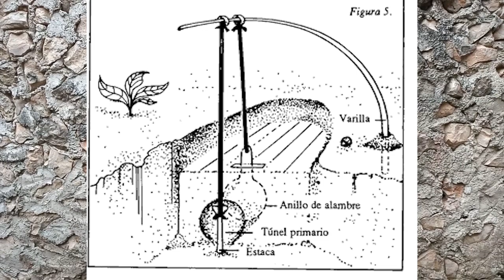MATAMOS UNA TUZA (ZONA MAYA)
UNA BREVE EXPLICACION SOBRE LAS TRAMPAS DE LAS TUZAS EN MILPA DEBIDO A QUE SE COMEN LAS RAICES DE LAS PLANTAS FRUTALES.